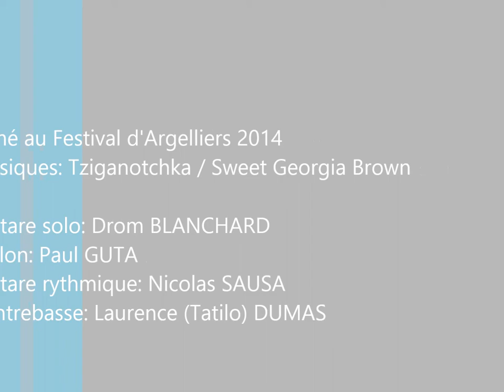Drom Blanchard Trio et Paul Guta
Festival d'Argelliers 2014 avec le Drom Blanchard Trio, de Montpellier